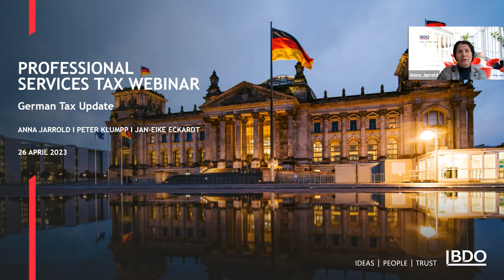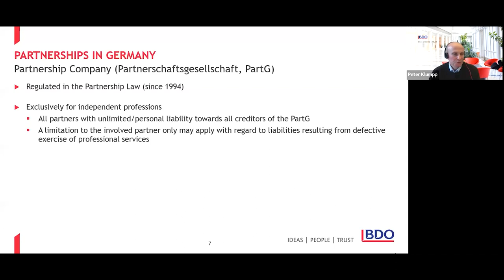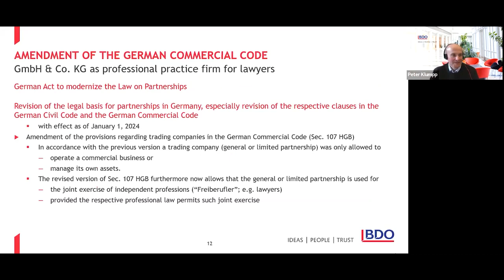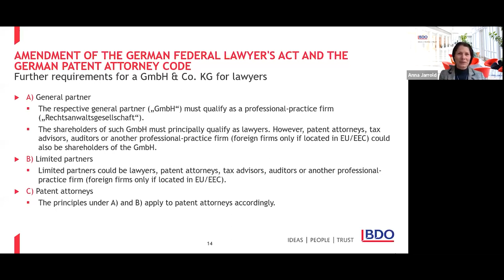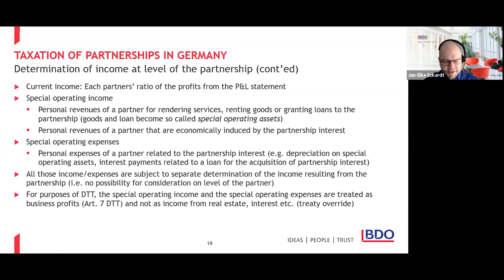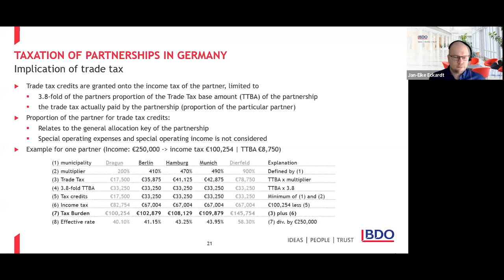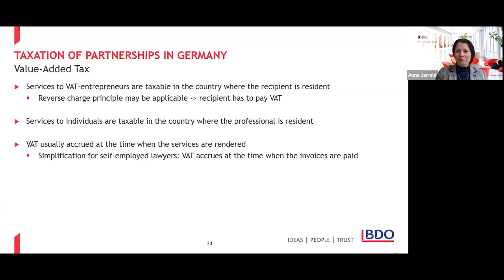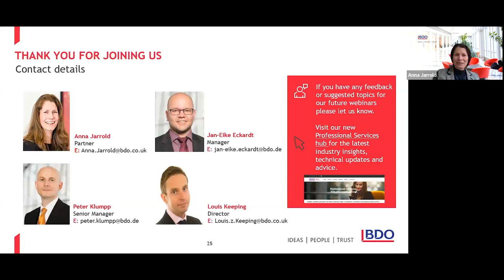BDO - Professional Services Tax Webinar Series – 26 April 2023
On this recording we discussed a number of interesting changes in the PS sector in Germany including: How UK headquartered PS firms are structured in Germany and an update on the use of German GmbH & CO KG by patent & trademark attorneys and law firms given recent regulatory changes.

00:00 - Intro
03:14 - Partnership under Civil Law (GbR)
06:18 - Partnership Company (PartG)
07:35 - Partnership Company with limited liability (PartGmbH)
09:38 - General Partnership (OHG)
10:18 - Limited Partnership (KG)
12:01 - Limited Partnership with GmbH as general Partner (GmbH & Co. KG)
14:51 - Amendment of the German Federal Lawyer’s Act and the German Patent Attorney Code
36:00 - Tax Implications
43:09 - Q&A